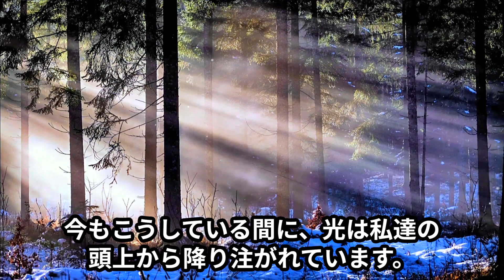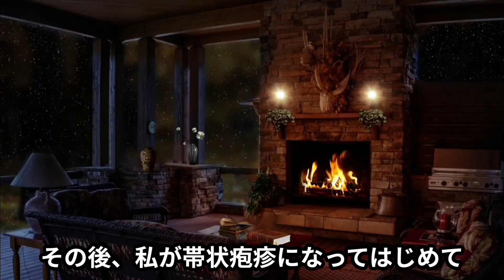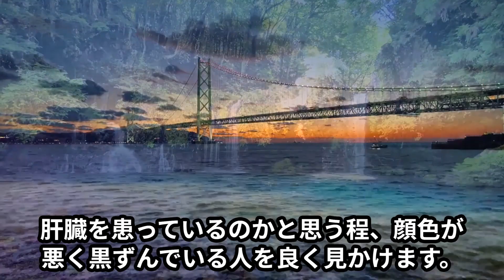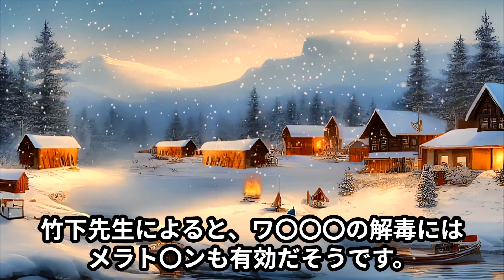ついに2023年1月15日正午から地球に光が降りはじめました！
チャンスを逃してしまった方、打つ手はこれ！

　　※意外な効能を知り、私も服用しています。コンビニ決済は
　　　「セブンイレブン」がおススメです。

　　※粒が比較的どれもきれいです。

　　※殺虫剤や農薬をできるだけ体内に取り込まないようにしています。
　　　先日こちらをまとめ買いしたところ、賞味期限が2024年1月5日の
　　　お豆が届きました。とても美味しいです。

　・データサイト：このページに到達できなくなりました（2023/6/28現在）